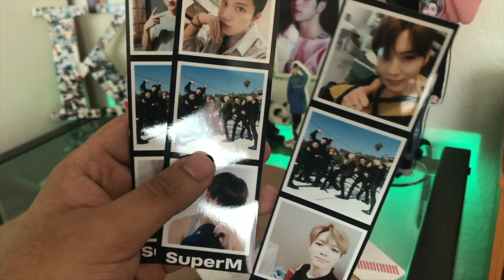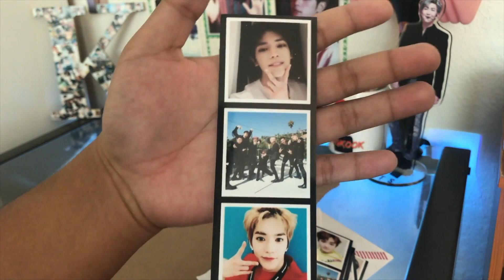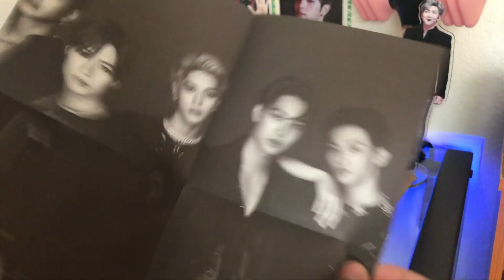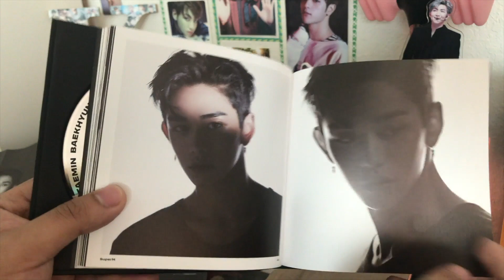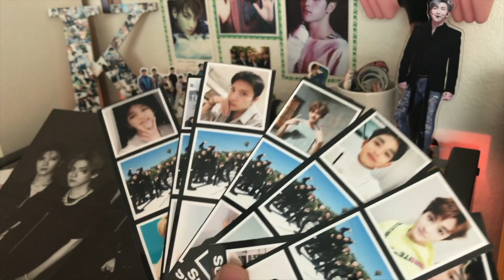SuperM Album + Photo Strips Unboxing! 💚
Hey kenfuses, happy thanksgiving! Haven't done any unboxing in awhile so today I decided to finally unbox the SuperM album that has been stucked in my closet for at least two week s now lol. I also got photo strips from NCT Houston and they were amazing so I'm really really thankful ;) Y'all are so nice I cri ;(

LET'S BE CHINGUS!